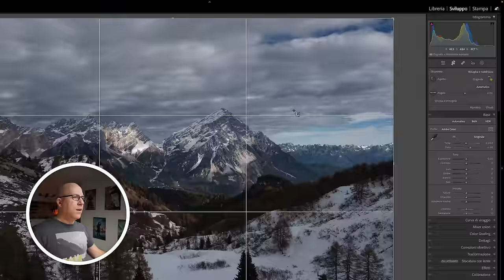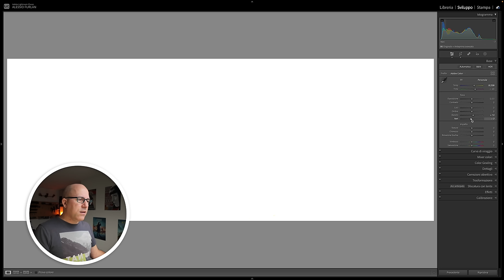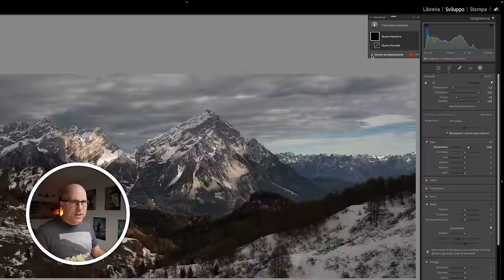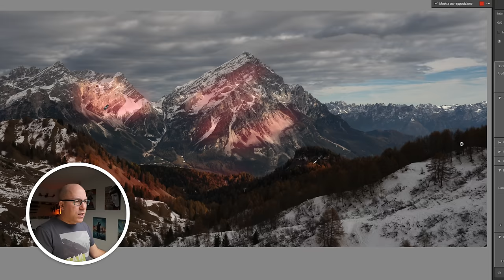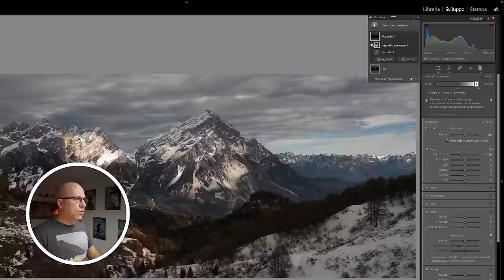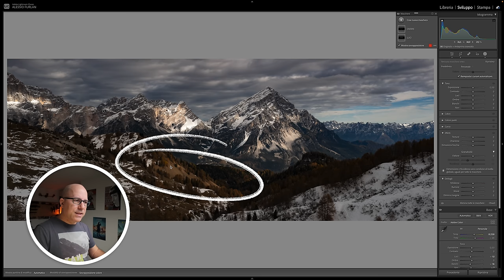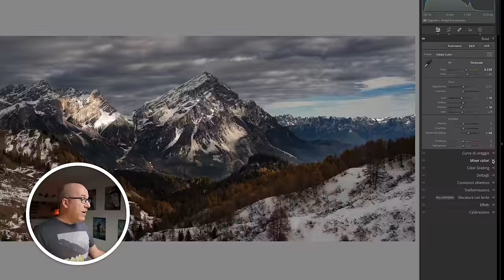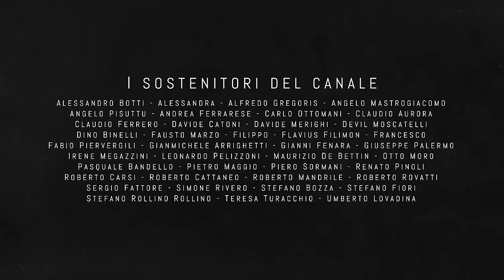Trasforma le Tue Foto 📸 Tecniche Avanzate di Tridimensionalità in Lightroom